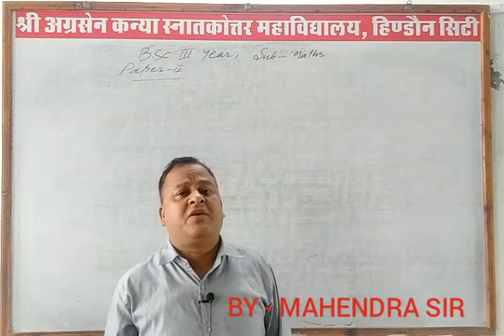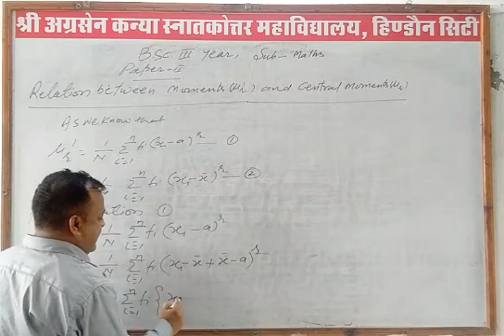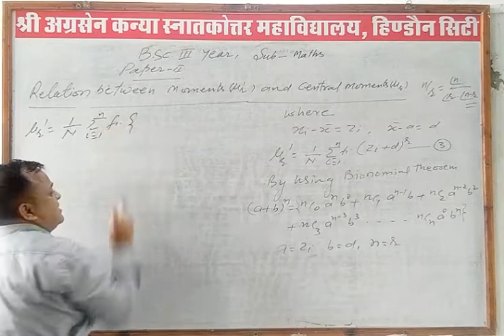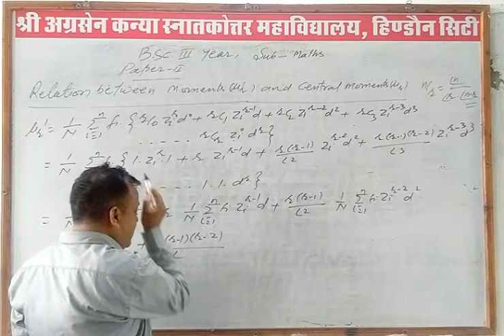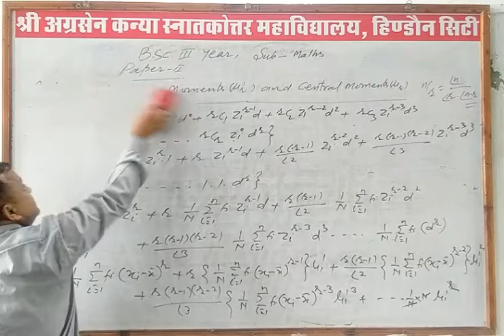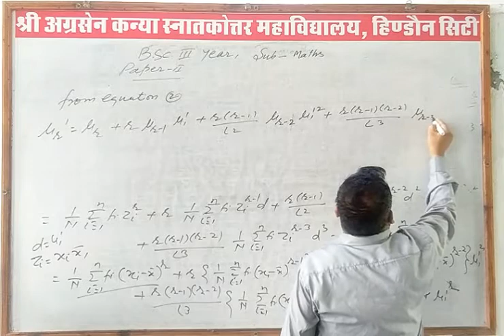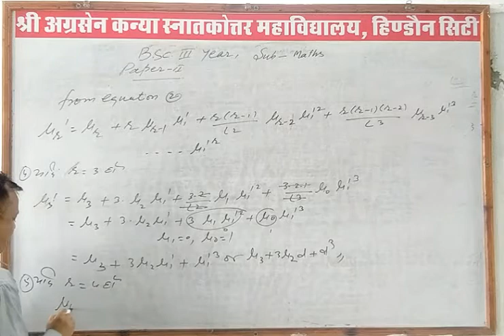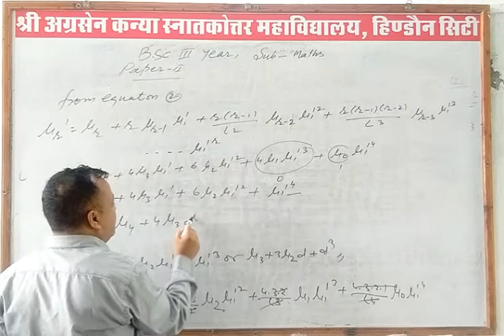Lecture - 4 | Relation Between Central Moments & Moments | BSc 3rd Year | Mathematics | Mahendra Sir